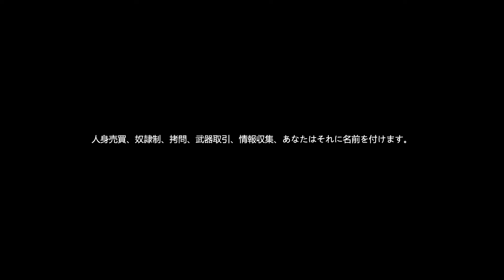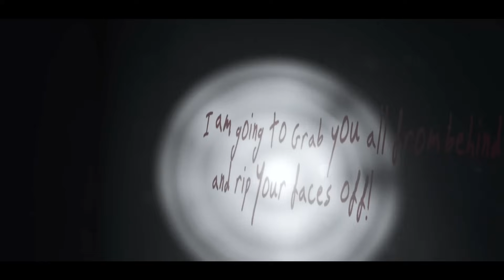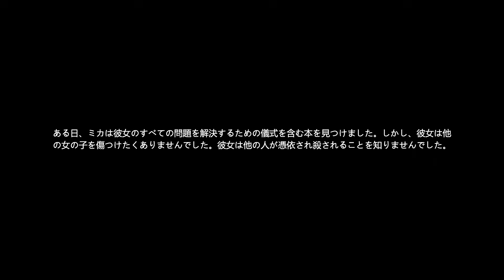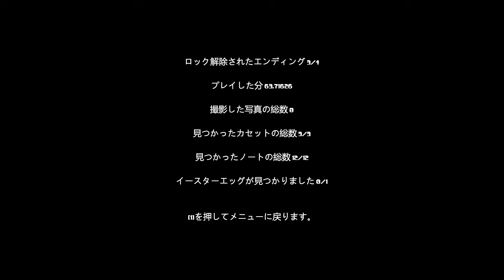怖すぎて離脱者が続出したゲーム「Within Skerry」実況プレイ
とある孤島での悲劇を題材としたホラーゲーム
Within Skerry